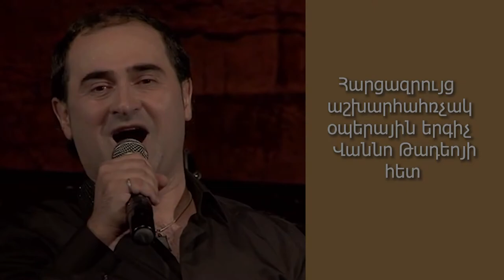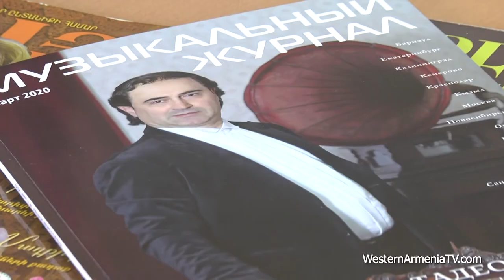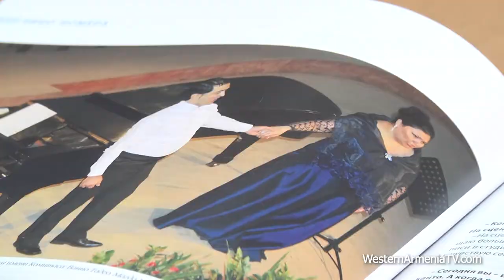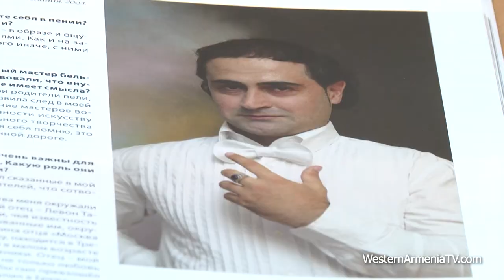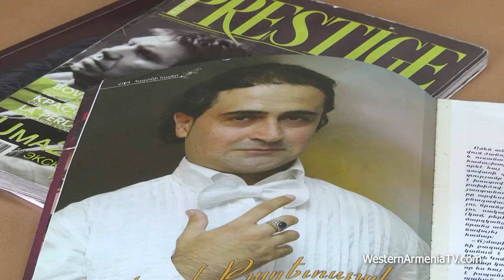Հարցազրույց օպերային երգիչ Վաննո Թադեո (Վահրամ Թադևոսյան) հետ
Western Armenia Tv-ի տաղավարում նշանավոր օպերային երգիչ Վահրամ Թադևոսյանը(Վաննո Թադեոն) խոսեց իր ծավալած գործունեությունից, շրջագայություններից, այն բեմերից՝ որտեղ երգել է, ներկայացրեց ապագա պլանները որում մեծ մասը նվիրված է Արցախին։ Անդրադարձավ թե ինչու է որոշել ապրել Իսպանիայում, ինչպես նաև խոսեց միջազգային տարբեր հարթակում իր գրանցած հաջողություններից ։